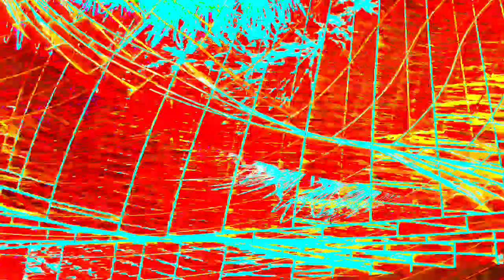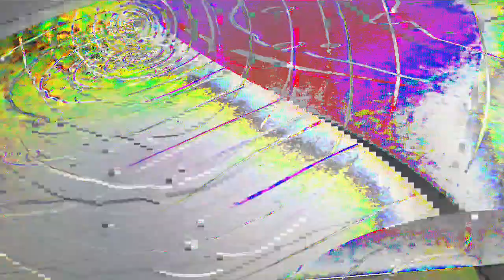[EPILEPSY WARNING] Movie 24 01 12 00h45m22s